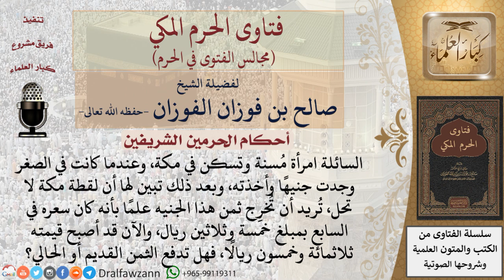ما حكم من وجد لقطة في مكة وأخذها جاهلًا؟ للشيخ صالح الفوزان